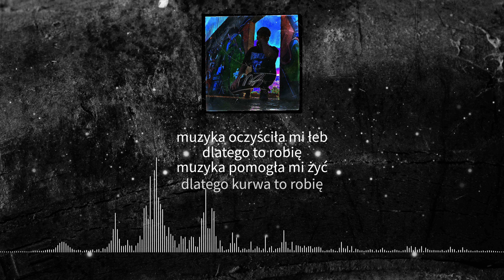Mst - Wejście (prod. vorni)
Tytuł: Wejście
Słowa: Mst
Mix/Mastering: Mst